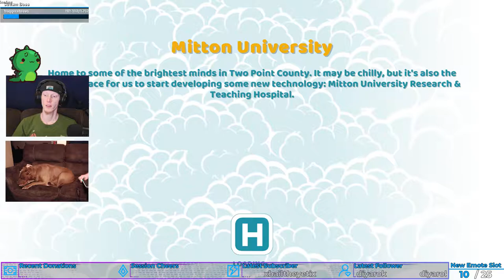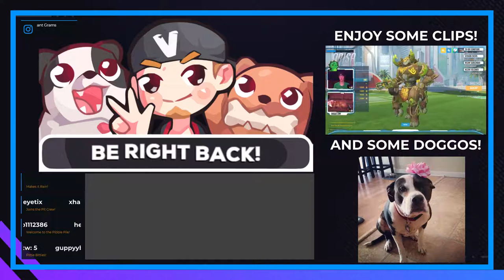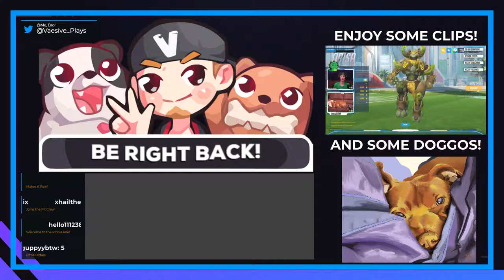WE NEED A FOOD COURT! | Two Point Hospital #4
HOW CAN THERE BE NO FOOD COURT IN A UNIVERSITY HOSPITAL?!